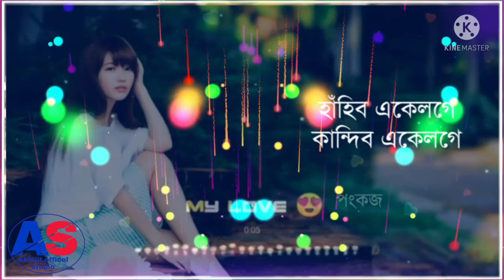Assamese Status Video